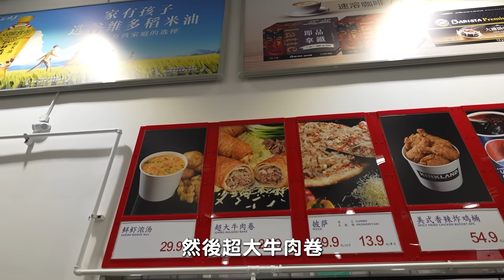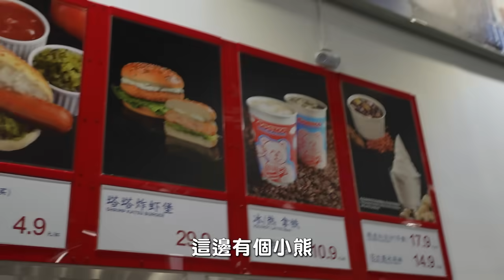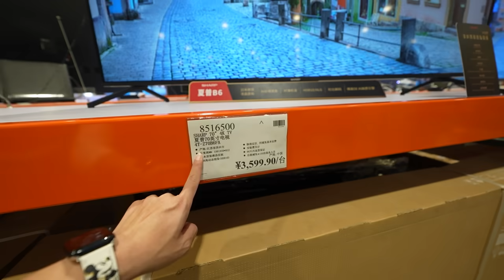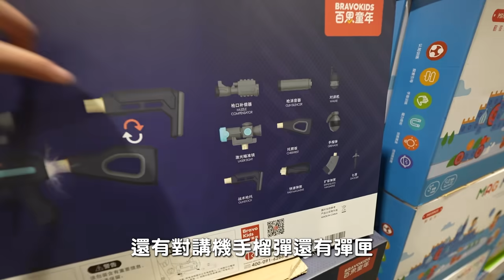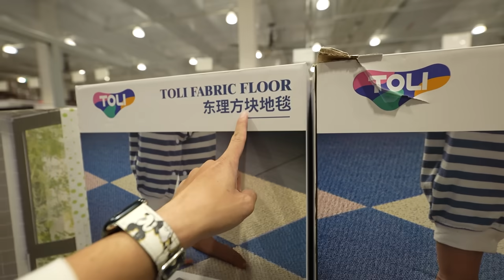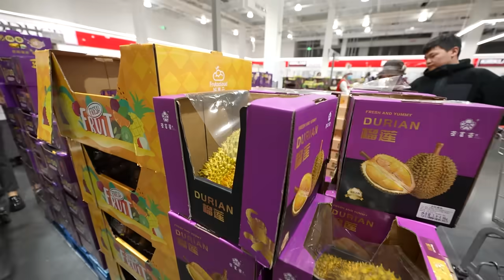可樂比水還便宜的國家？全新深圳Costco 開箱｜台灣商品在這真受歡迎｜彼得爸與蘇珊媽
又是嶄新的一天～
這次前往深圳特別去開箱了新開的Costoco
跟大家分享一下跟台灣有哪些不一樣？

原本以為新開幕應該是人山人海
但看起來現在已經恢復常態了
不過還是發現非常多有趣的產品跟價格

香港的觀眾們有人去逛過了嗎？

拍攝工具⬇︎
相機： Sony A7S3
麥克風：Sony ECM-M1
空拍機：dji mini2
剪輯工具⬇︎
final cut pro